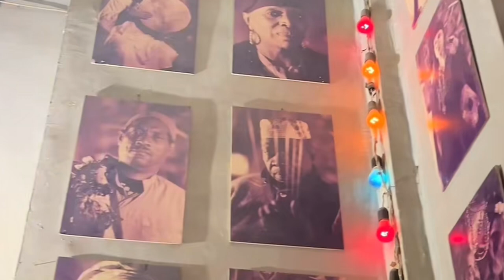ZAR ritual egípcio/ ALÉM DAS PIRÂMIDES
Olá pessoal! 🌟

No vídeo de hoje, vamos mergulhar no fascinante mundo do Zar, um ritual egípcio ancestral de cura e exorcismo. Descubra as origens, significados e a prática desse ritual que ainda é realizado em várias partes do Egito. Vamos explorar como o Zar conecta a espiritualidade com a cultura egípcia e como ele continua a influenciar a vida de muitas pessoas. Prepare-se para uma jornada espiritual única e enriquecedora! 🙏✨